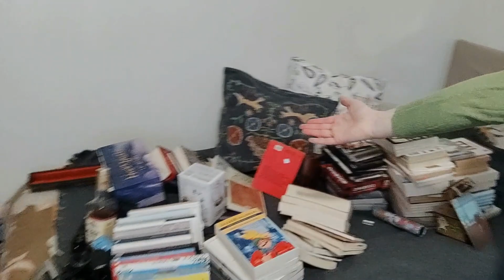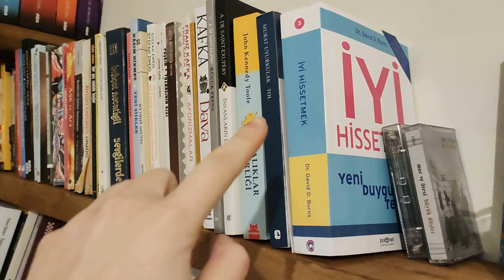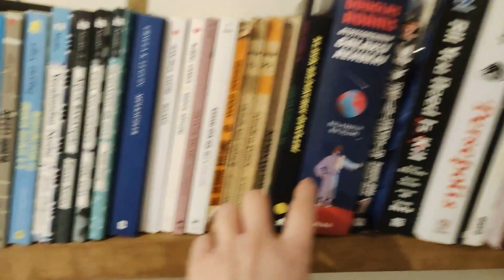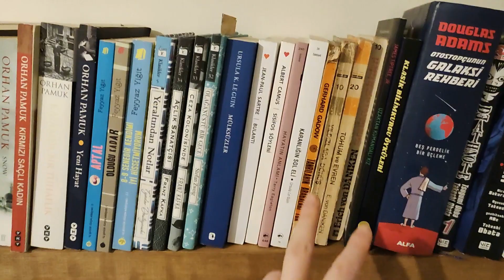Benimle Bir Kaç Gün Vlog | Kitaplık Kuruyoruz | Kitap, Film Tavsiyeleri | Sakarlıklar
Selam Millet,

Umarım yeni vlogu beğenirsiniz kalp kalp kalp

Sosyal Medyalar

Bu video ile beni ilk kez izleyenlere çokça sevgi ve öpücük gönderiyorum. Lütfen bana geri bildirim vermeyi ve benden incelememi istediğiniz başka marka ya da ürünler varsa yorumlara bırakmayı unutmayınız eheh.